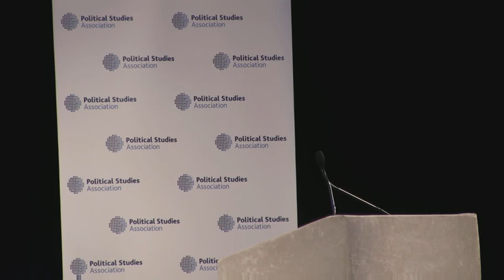Nicola Sturgeon Keynote Speech - PSA Annual Conference 2017